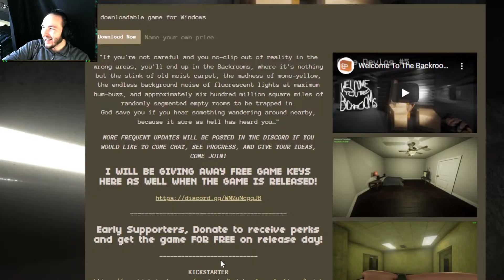Welcome To The Backrooms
We play the game 'Welcome To The Backrooms' made by Brickmade Productions on itch.io! Backrooms? But Actually the Backrooms? Or do we just glitch out and not find anything ... FIND OUT???

Developer:
Brickmade Productions

Feel free to join me at wunderwave_live on twitch.tv! Schedule is always posted on stream, in channel under description/about section (always subject to change). Also feel free to check out other productions listed below!

Fear - Max H

Intro/Outro: (Some random song I got access to)
Can send music info if requested!